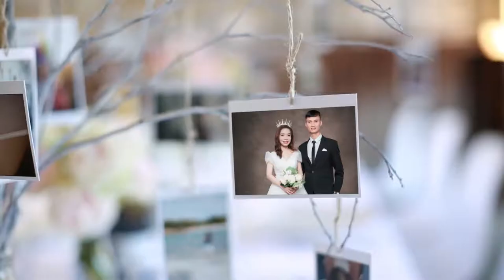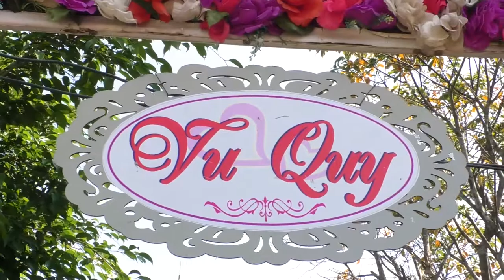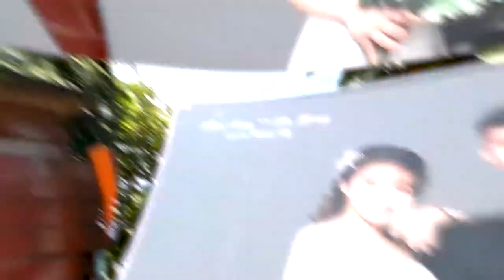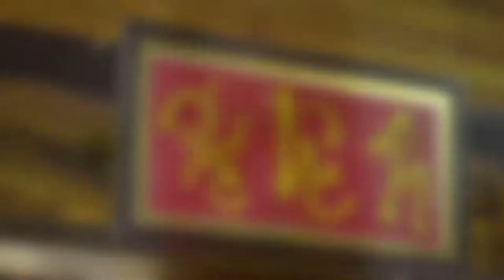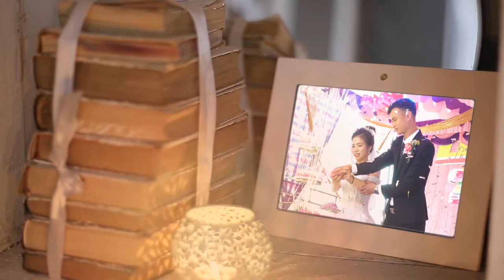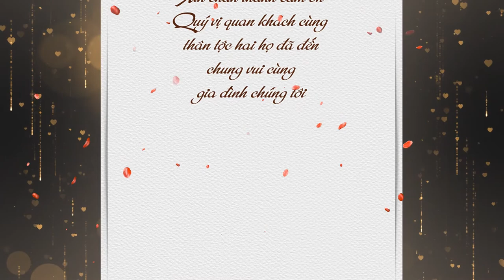Thái Sang - Trà Giang (Quay Phim Thái Hảo)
Ảnh Viện Áo Cưới HẠNH KIẾM nơi vẽ đẹp thăng hoa và tình yêu chắp canh
ĐC: Nga 3 Kỳ Sơn - Kỳ Anh - Hà Tĩnh